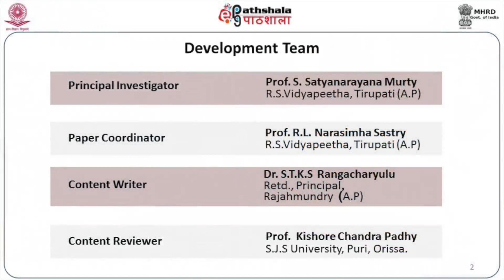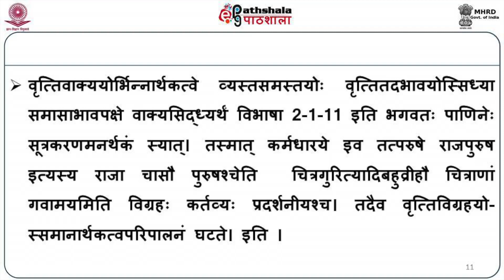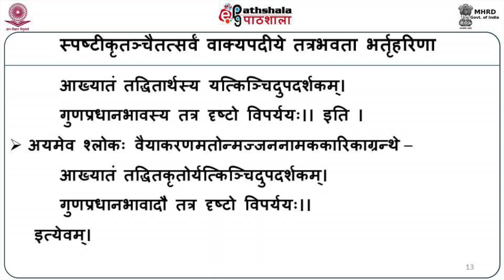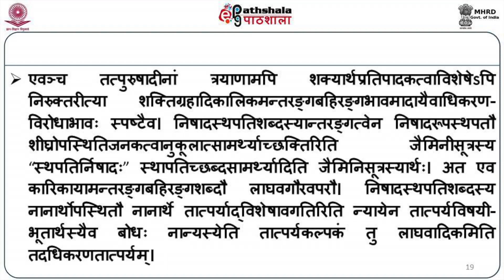Visistasaktivade Parodbhavitadosapariharah(sv)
Paper:वैयाकरणभूषणसारः (धात्वर्थ-लकारार्थ-सुबर्थ-नामार्थ-समासशक्तिप्रकरणानि)